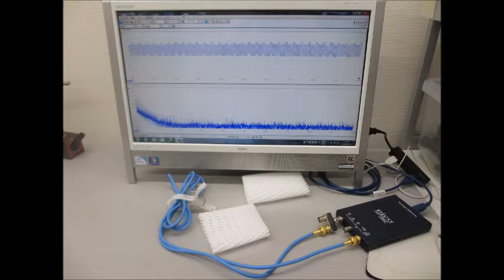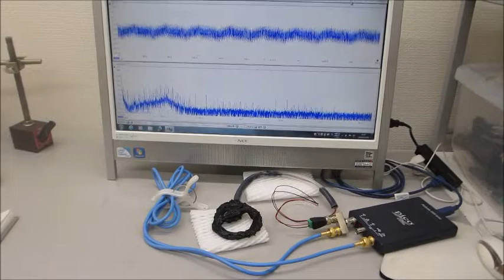超音波実験：：超音波の音圧測定・解析システムと超音波発振制御システム